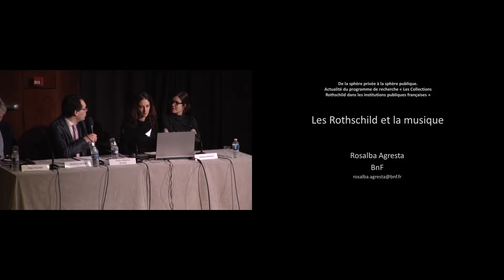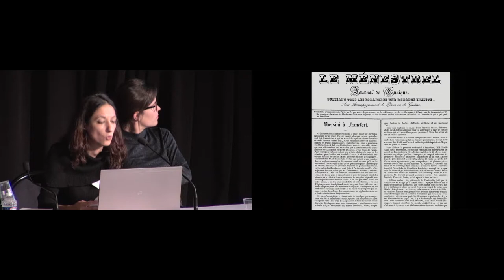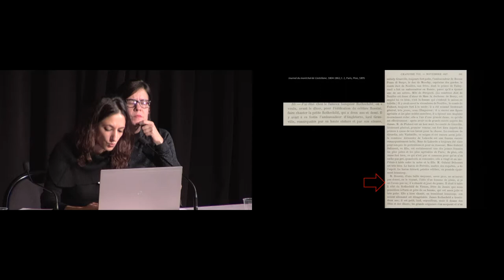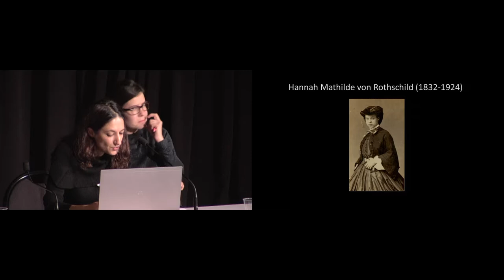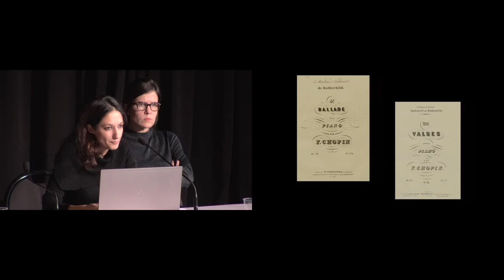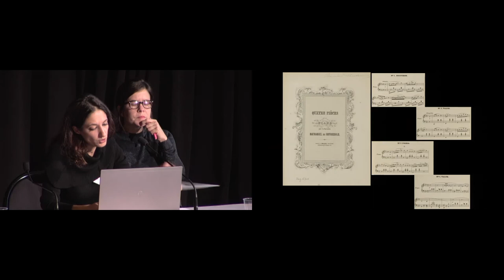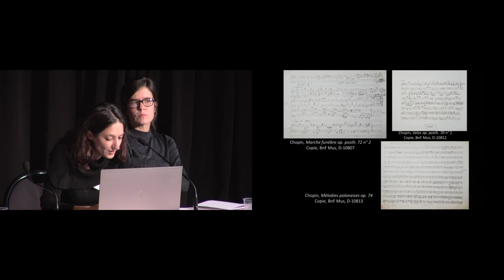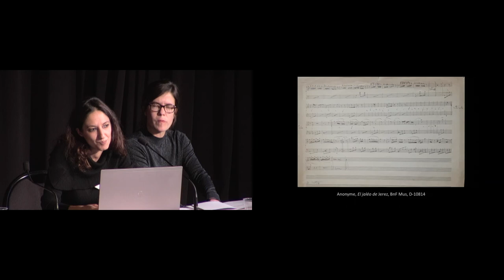Colloque | Les Collections Rothschild (7/21) - Rosalba Agresta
"Les Rothschild et la musique."
Le 4 décembre 2018.
Les Rothschild ont joué un rôle de premier plan dans l’histoire du patrimoine culturel européen des XIXe et XXe siècles tant dans le domaine des collections que du mécénat. De 1873 jusqu’à nos jours, plus de cent trente mille œuvres d’art ont été offertes à plus de deux cents institutions françaises par quatre générations des branches française, anglaise, allemande ou italienne de cette famille cosmopolite. Depuis 2015, dans le cadre de son programme de recherche « Les Collections Rothschild dans les institutions publiques françaises », l’INHA – en collaboration avec le musée du Louvre, la Bibliothèque nationale de France, le Service des musées de France, la Villa Ephrussi de Rothschild et la Fondation nationale des arts graphiques et plastiques (FNAGP) – poursuit un projet d’étude et de valorisation de l’ensemble de ces donations. Ainsi, près de cent dix-sept mille notices de ces dons sont désormais accessibles dans des bases de données en ligne à partir du portail de l’INHA consacré à ce programme.

Séance présidée par Mathias Auclair, directeur du département de la musique, Bibliothèque nationale de France.

Intervenante : Rosalba Agresta (Biblithèque nationale de France)